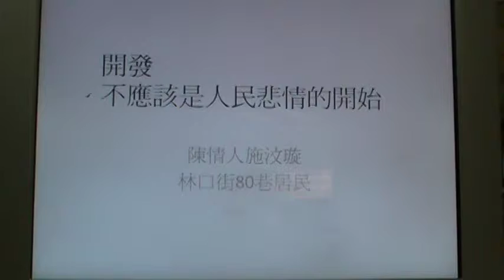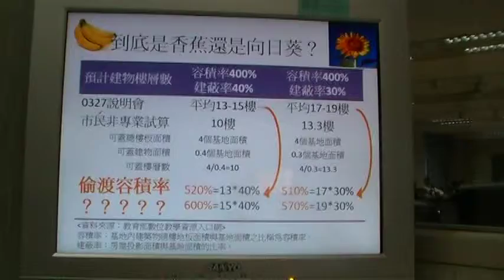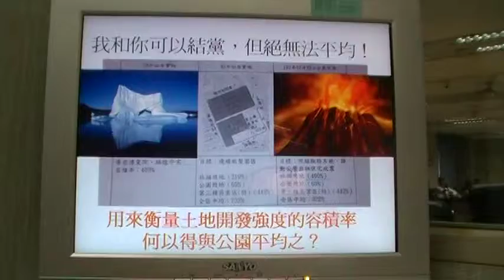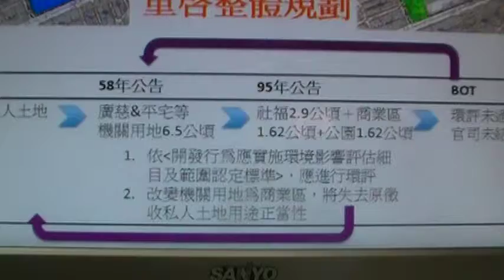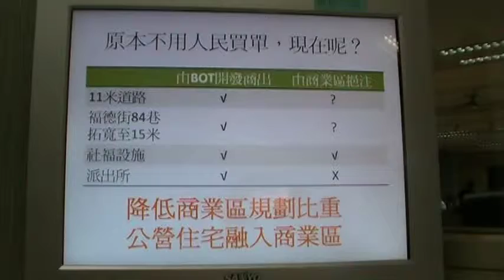居民感嘆開發是悲情的開始，質疑到底是香蕉還是太陽花？郝市府偷渡容積率！MOV012